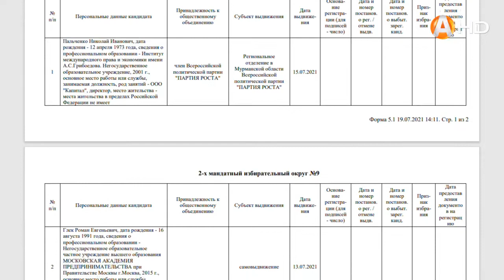Выдвижение кандидатов в Мурманскую областную Думу и Госдуму завершено в воскресение, 18 июля